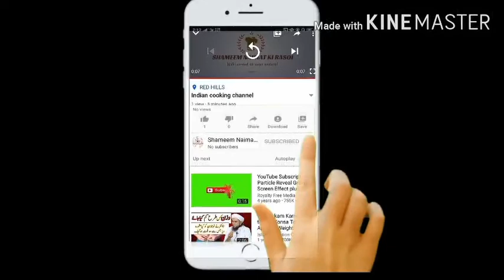Matar Paneer recipe very tasty and easy to make it at home must try it.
Assallamulaikum viewers today we Show Matar Paneer recipe very tasty and easy to make it at home must try it Thankyou for supporting me.
INGREDIENTS-
1.Paneer
2.Tomato purey -2
3.Mattar
4.Onion-2
5.Green chilli
6.Ginger Garlic
7.Red chilli
8.Salt
9.Dhaniya powder
10.Turmeric